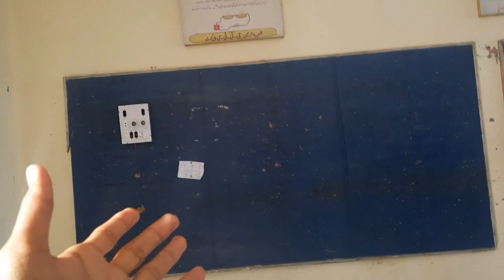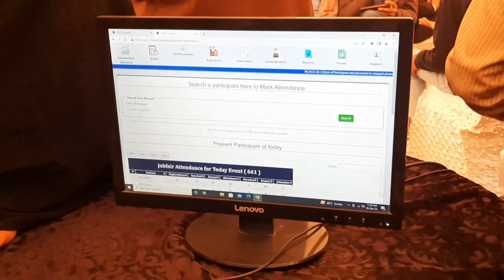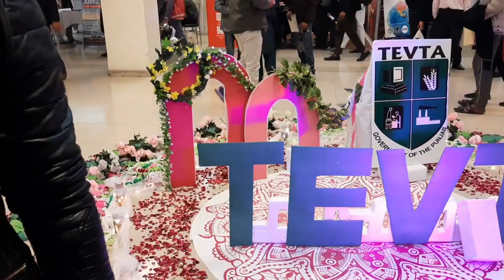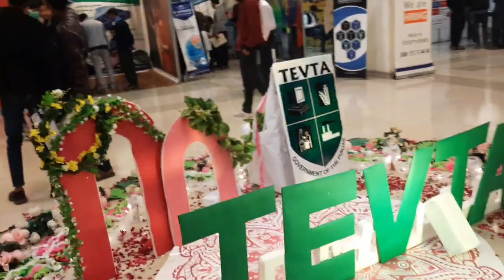TEVTA Tour For Finding Jobs